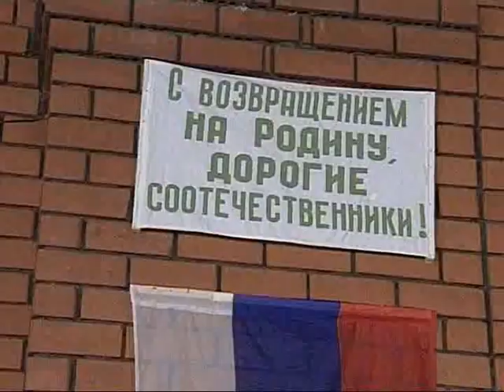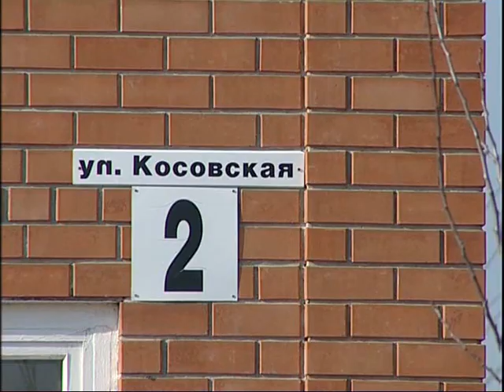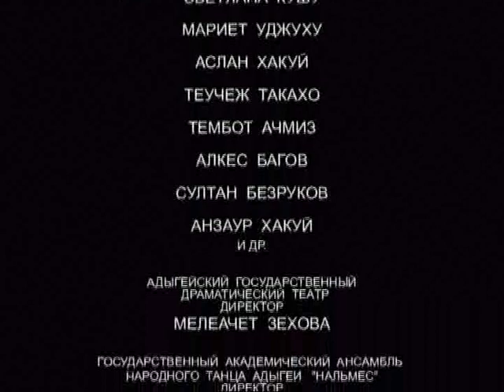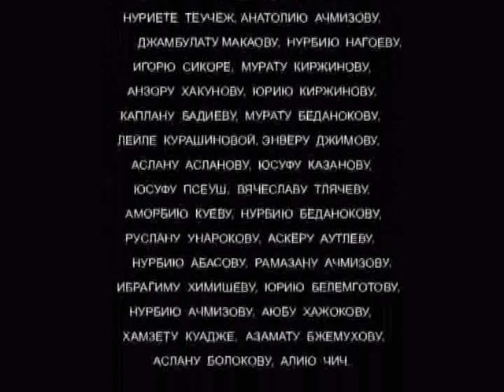черкесия 6/6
черкесия

научно популярный исторический филъм